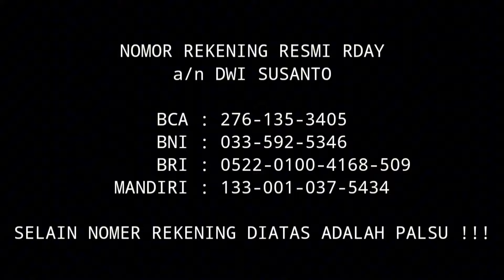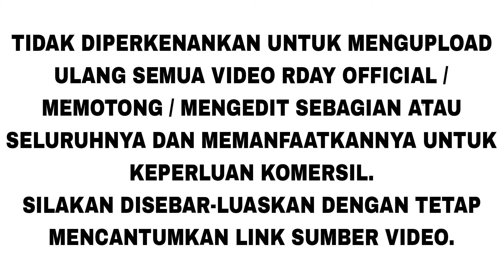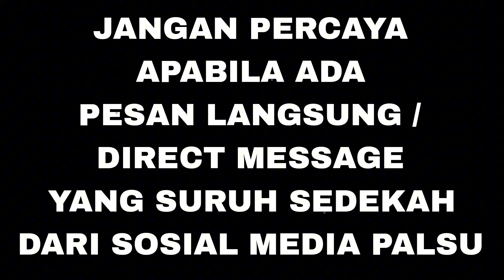PASTI ALLAH GANTI MINIMAL 10X LIPAT